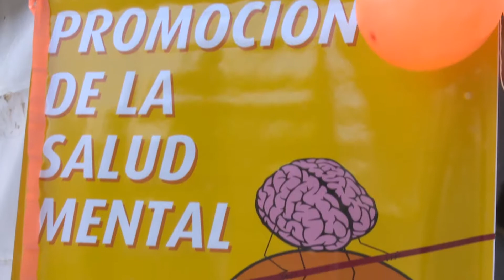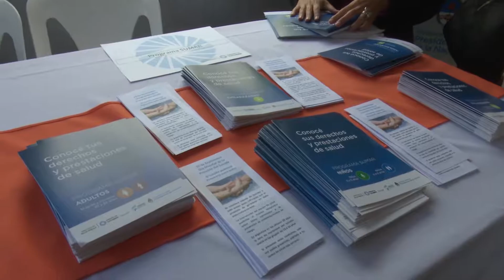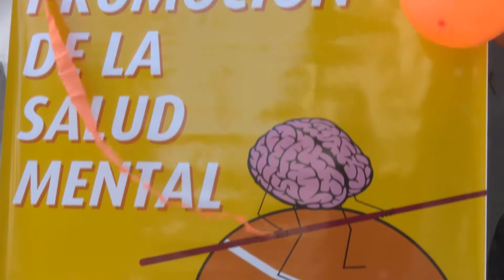Se llevó a cabo una Jornada para la Prevención del Suicidio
Referentes de la provincia, profesionales de salud y pacientes se unieron en un encuentro de sensibilización en Plaza Independencia.